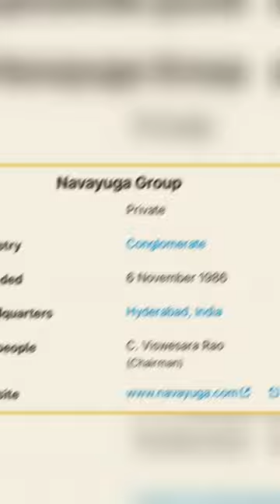LONGEST BRIDGE OF INDIA 🇮🇳🔥